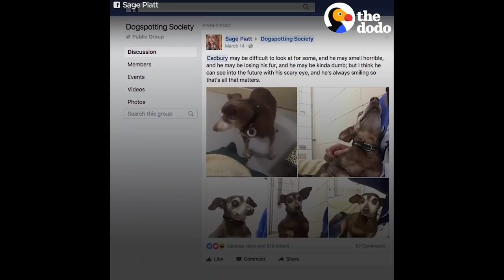Dog Abused at Puppy Mill Goes Viral, Gets Rescued | The Dodo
Cadbury, a Dachshund dog that was used for breeding at puppy mill, becomes an internet sensation | A Facebook group fell in love with this dog — and made the most amazing fan art to help get him adopted! 👏👏👏 Love Animals?